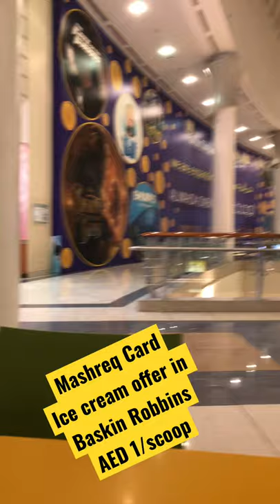Baskin Robbins Ice Cream offer with Mashreq card